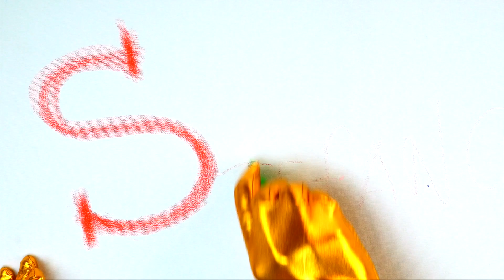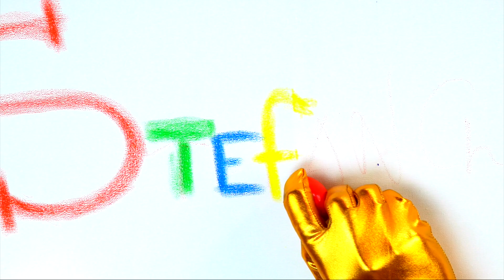Stefan Sings and Draws With Colored Eggs Learn Colors And Song For KIDS